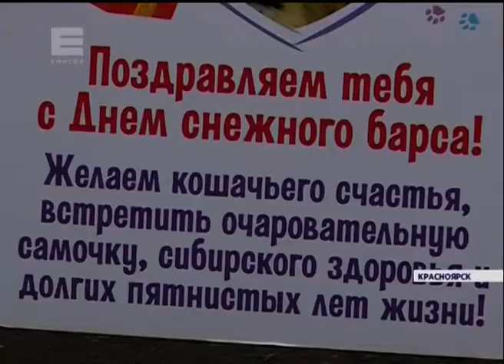День снежного барса